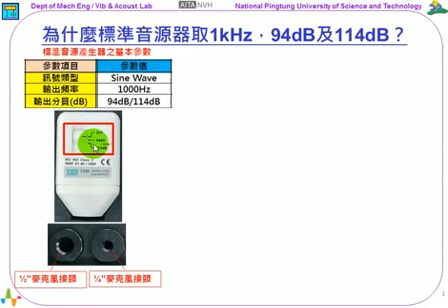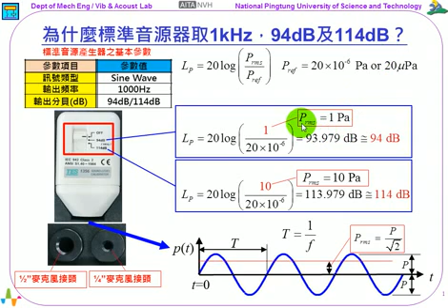39--為什麼標準音源器取1kHz，94dB及114dB？(2:39)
《振動噪音科普專欄》為什麼標準音源器取1kHz，94dB及114dB？

為什麼標準音源器取1kHz，94dB及114dB？

有使用過標準音源器(Sound Level Calibrator)進行麥克風(microphone)校正的振動噪音工程師，都知道標準音源器的輸出訊號是1kHz的簡諧波，聲音壓力位準是94dB及114dB兩個選項。但是，為什麼是94dB及114dB呢？好奇怪的數值，為何不是取剛好100dB、或120dB呢？又，為什麼是取1,000Hz的簡諧波？有特別的意義嗎？

圖示是屏科大振動噪音實驗室所使用的標準音源器，按鍵除了OFF鍵外，有兩個選項分別是94dB及114dB。圖示中有兩個轉接頭，一個1/2”、一個1/4”麥克風插入轉接頭。本單元來解釋，為什麼是94dB及114dB這兩個選項？

先前單元：【為什麼噪音值是「分貝」？】得知，「聲音壓力」(Pa)轉換成「聲音壓力位準」的分貝(dB)的方式如下：

SPL = 20*Log10 ( Prms / Pref)

其中，

●SPL是sound pressure level，「聲音壓力位準」，單位：dB，分貝(decibel)。
●Prms是所度量的是「有效聲音壓力」(effective sound pressure)，單位：Pascal，簡寫Pa ，帕斯卡，簡稱帕。
●Pref 是「聲音壓力參考值」，20μPa，μ是10的負6次方，micro的代號。一般認知：如果是1000Hz的純音時，20μPa的聲音壓力值是人耳剛好可以聽到聲音的量值，所以就採用Pref=20μPa。

如果，Prms=1 Pa，可以計算得知：SPL=93.979 dB≒94 dB。如果，Prms=10 Pa，可以計算得知：SPL=113.979 dB≒114 dB。

綜合本單元的說明：

1. 標準音源器(Sound Level Calibrator)通常有「聲音壓力位準」是94dB及114dB兩個選項，分別代表的是Prms=1 Pa以及Prms=10 Pa。
2. Prms是「有效聲音壓力」(effective sound pressure)，Prms的物理意義是對聲音壓力取平方平均根值(root mean square, RMS)。
3. 如果聲音壓力是正弦波時，其振幅為P，則Prms = P/sqrt(2)=0.707*P。因此，在進行麥克風校正時，頻譜分析的檢查，必須注意所觀察頻譜(spectrum)的單位，需要區別是振幅值P、或是平方平均根值Prms。有關麥克風的校正實務，我們再另闢單元介紹。
4. 至於，為什麼取1000 Hz呢？因為，計算「聲音壓力位準」的參考音壓值，就是1000Hz的純音時，20μPa的聲音壓力值是人耳剛好可以聽到聲音的量值。

本單元簡單說明【為什麼標準音源器取1kHz，94dB及114dB】，希望對讀者有所幫助。

王栢村
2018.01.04